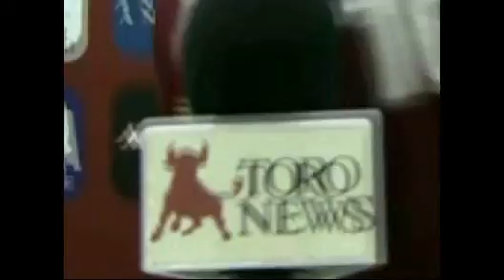Riccardo Sabbadini presidente Toro Club Tori Seduti - 27-12-2012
Intervista ad opera dei nostri inviati Matteo Senatore e Giovanni Rolle